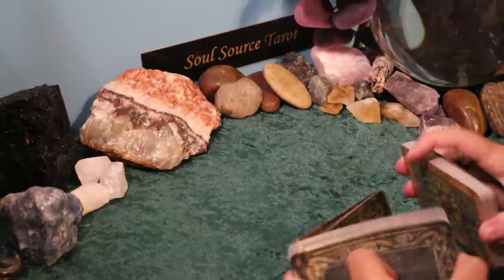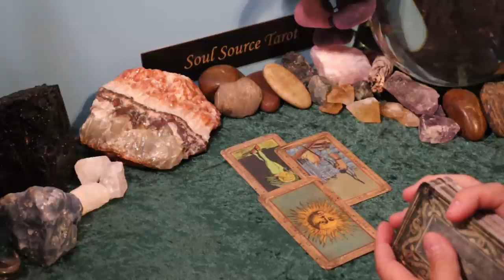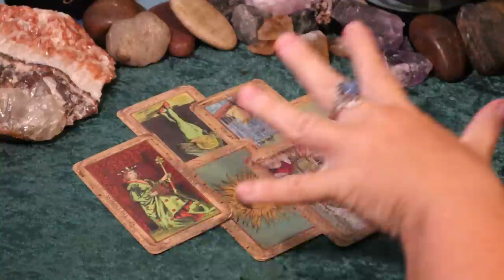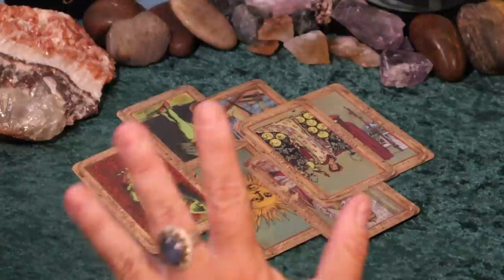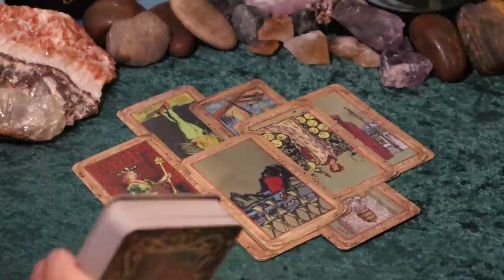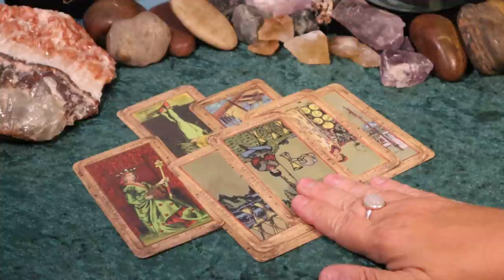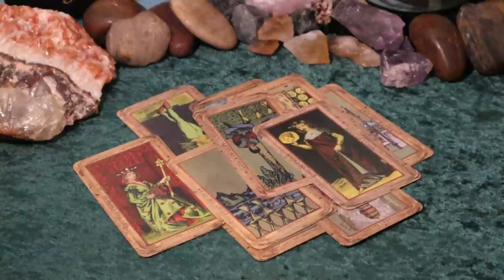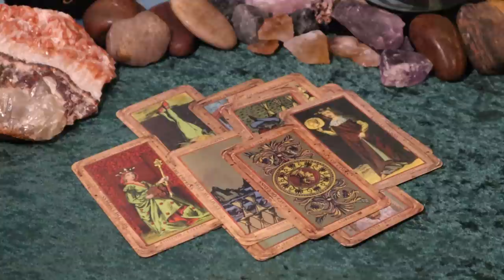The Daily Vibe ~ Don't Let This Opportunity Slip Away ~ Daily Tarot Reading